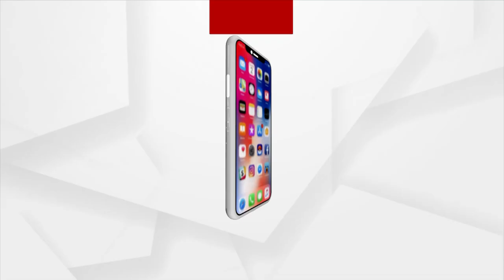ମହାପ୍ରଭୁଙ୍କ ଦର୍ଶନ କରି ପୂଣ୍ୟ ଲାଭ କରୁଛନ୍ତି ଶ୍ରଦ୍ଧାଳୁ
ନିଜ ନିଜର ମନସ୍କାମନା ପୂରଣ ତଥା କାର୍ତ୍ତିକ ବ୍ରତ ପାଇଁ ଲାଗିଛି ମନ୍ଦିରରେ ଶ୍ରଦ୍ଧାଳୁଙ୍କ ଭିଡ ।